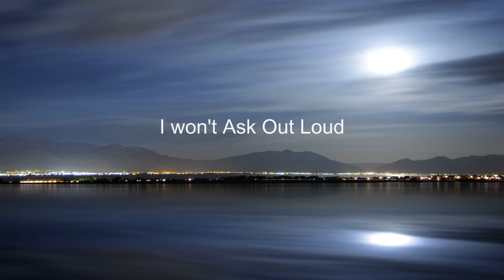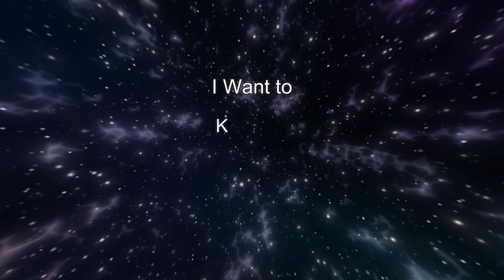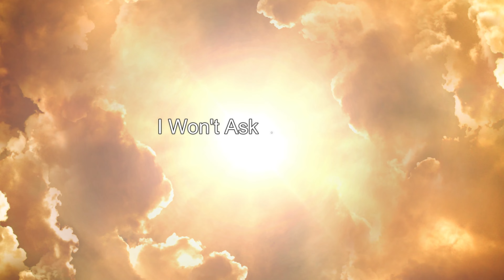The Panda in the Room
An Audion Production of August 31, 2023 with vocals added on June 16th, 2024.

Written and Performed by Paul N. Dion
Vocals by Olha Llishchyshyn